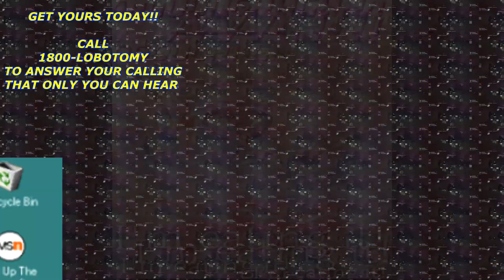ROBLOX Criminality - Lobotomy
Criminality but I got a lobotomy session while editing